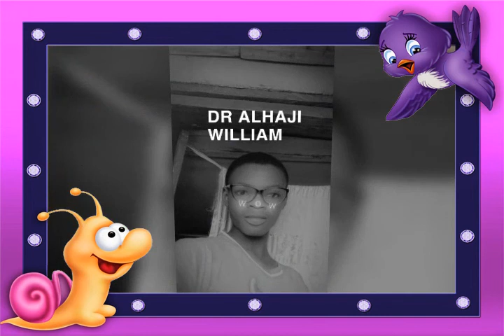PICTURE VIDEO 📷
DR ALHAJI WILLIAM